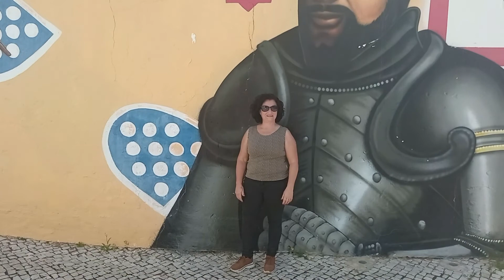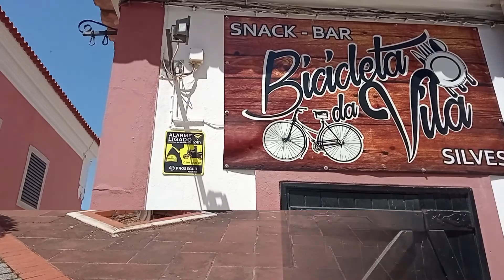SILVES - Caminhando por Silves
SILVES - ALGARVE - PORTUGAL

Bonita cidade para se visitar...
"No antigo reino árabe do Algarve, Silves era a cidade mais importante, a sua capital. Essa época traçou-lhe um perfil senhorial coroado por um castelo de cor vermelha, que apetece explorar.
Considerado o mais belo monumento militar islâmico de Portugal, este castelo é também o maior do Algarve. As suas torres e muralhas construídas sobre uma colina da Serra de Monchique com o propósito de vigiar e defender o território, hoje são excelentes miradouros sobre estes campos férteis cobertos de laranjeiras em redor do Rio Arade. Foi erguido pelos árabes, provavelmente sobre uma antiga fortificação romana do século IV/V. Ainda rodearam a povoação de mais duas cercas de muralhas, das quais subsistiram apenas alguns troços. No seu interior podemos ver a antiga alcáçova árabe e duas cisternas, uma das quais, segundo dizem, comunica com o rio.

Silves foi conquistada aos mouros em 1189 por D. Sancho I, mas só foram expulsos definitivamente em 1242 no reinado de D. Afonso III. Pensa-se que é dessa época a antiga Mesquita maior, transformada na Sé, um dos templos mais importantes do Algarve, iniciado em estilo gótico e concluído na época barroca. Fica em frente ao castelo e tal como este, foi construída em arenito vermelho, o grés de Silves."